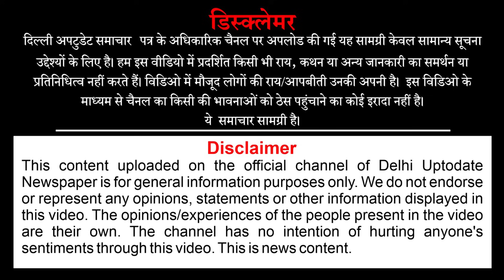दिल्ली के जहांगीरपुरी में आदमी को चढ़ी स/नक | एक व्यक्ति का काम किया त/माम ~ Delhi News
दिल्ली के जहांगीरपुरी में आदमी को चढ़ी स/नक | एक व्यक्ति का काम किया त/माम